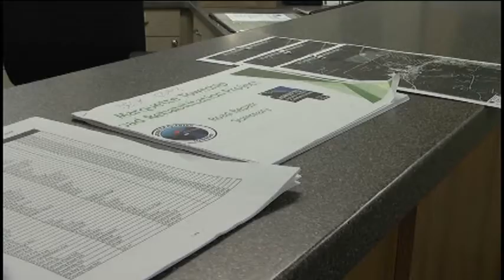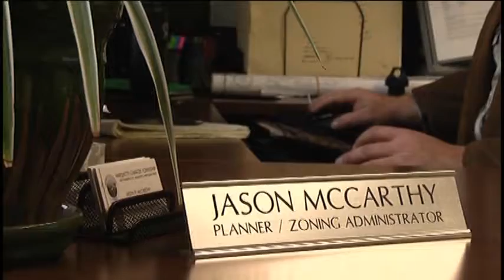Voter's will decide if Marquette Township gets new roads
Residents of Marquette Township have complained about the roads, but on Tuesday's ballot it will be their decision if they are fixed